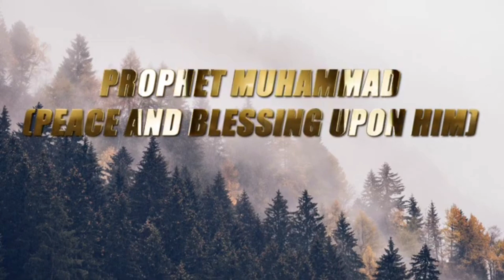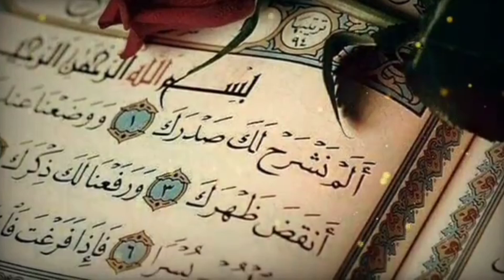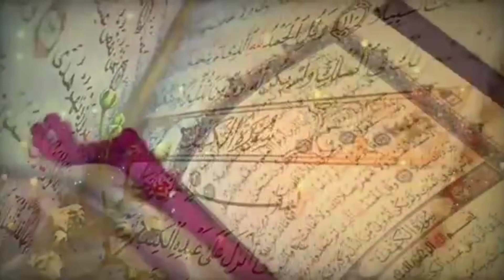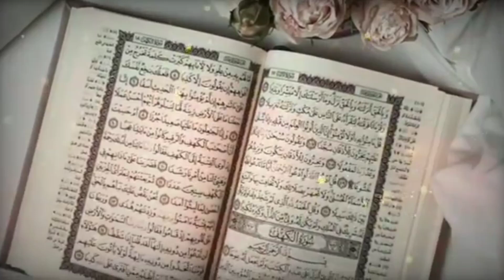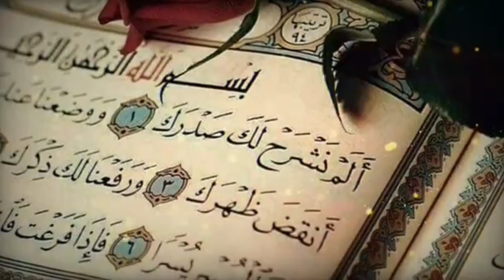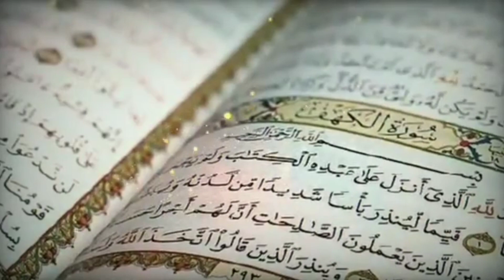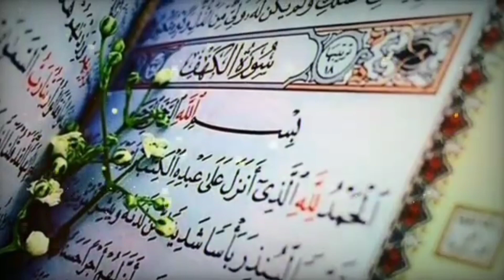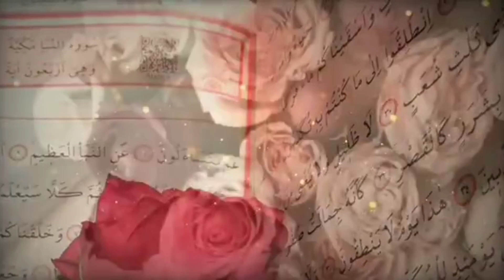Hazrat Muhammad ki paidaish ka waqiya |Hazrat Muhammad pbuh ka waqiya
@deenibaatewithadeena Hazrat Muhammad ki paidaish ka waqiya |Hazrat Muhammad pbuh ka waqiya

Assalamualaikum nazreen aaj ki video main hum aapko hazrat Muhammad sallallahu alaihi wasallam ki paidaish ka waqiya bataege.aur kis kis tarah aap dai halima ke pass rehte,aur kis tarah choti umar frishto ne aap ka seena chaak kiya tha,